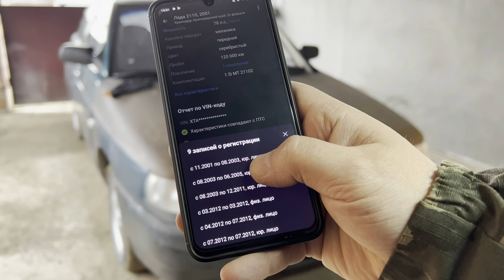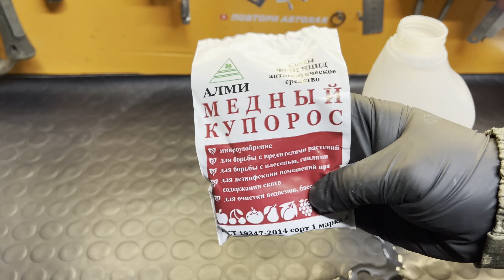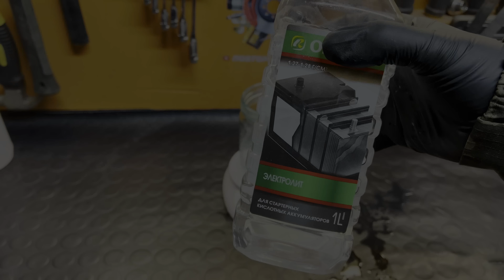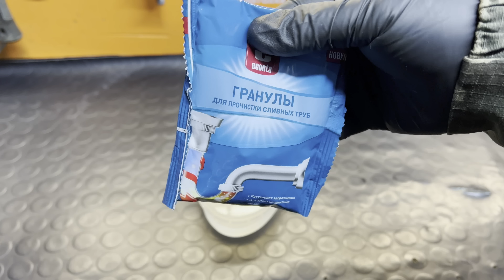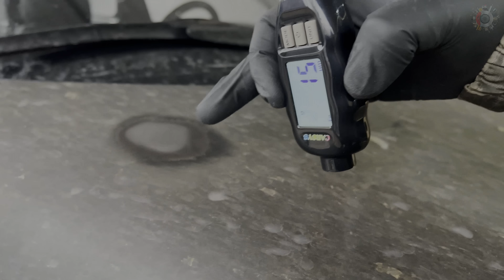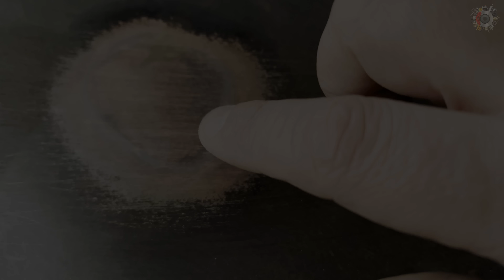Зачем меднят авто? Я в шоке от такого покрытия!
Проверим можно ли защитить кузов медью и покажу как просто омеднить сталь.

Реклама: ООО «Амаяма Авто»
erid: Pb3XmBtzt9BugJz77bSP8XCNsYrPn19k89Jsche